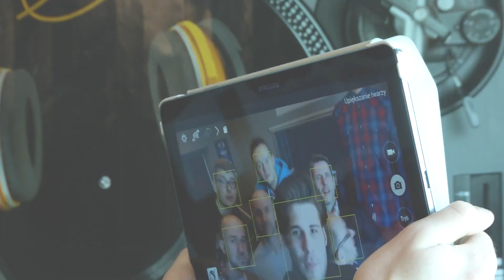selfie Dj'ów Radia ESKA - Making of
Zobacz jak dziękowaliśmy naszym fanom na Facebook'u!
Jest Was już ponad 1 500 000 :)
Dziękujemy !